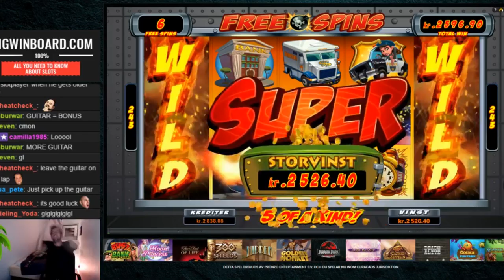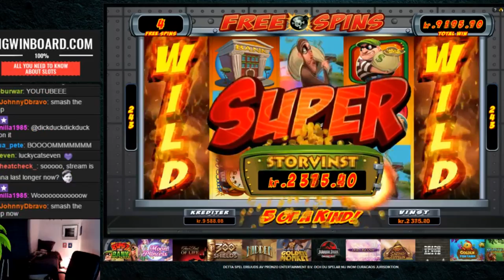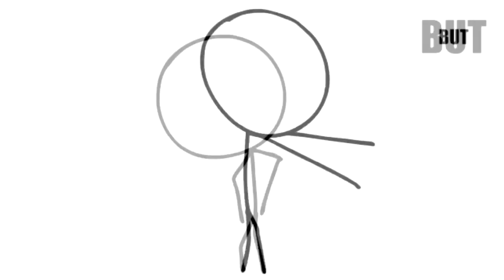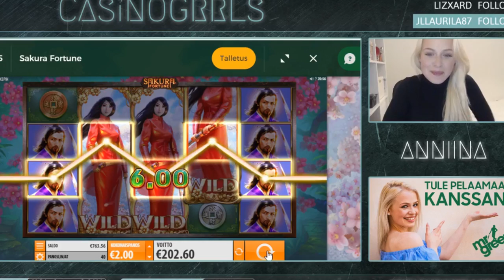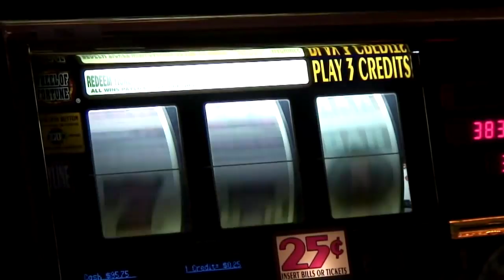Biggest wins caught on Twitch #44 - (Week 38/2017)